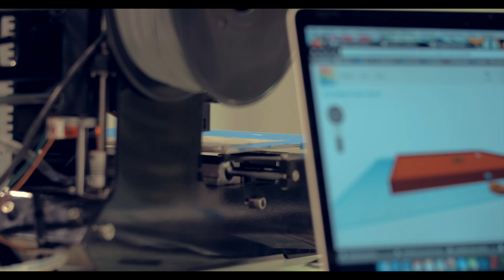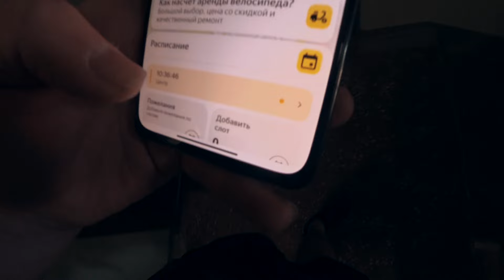БЕЗУМНЫЙ ДЕНЬ ВЕЛОКУРЬЕРА НА ФИКСЕ / СРОЧНАЯ ДОСТАВКА / FIXED GEA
Погрузитесь в мир доставки с Родионом - велокурьером, который знает о ней все! "БЕЗУМНЫЙ ДЕНЬ ВЕЛОКУРЬЕРА НА ФИКСЕ" - это не просто видео, это путешествие по городским джунглям, где каждая доставка - это гонка со временем. Откройте для себя, как устроен день велокурьера, который не боится ни дождя, ни снега, чтобы доставить ваш заказ вовремя.

В этом захватывающем видео мы следуем за Родионом, который превращает каждую доставку в приключение. Смотрите, как он маневрирует по оживленным улицам на своем фиксированном велосипеде, уклоняется от препятствий и доставляет заказы с невероятной точностью и скоростью. Родион делится секретами своей работы, рассказывает о тонкостях навигации и ловкости, необходимых для работы велокурьера. Он также обсуждает важность физической подготовки и ментальной сосредоточенности, которые помогают ему оставаться на вершине в этой динамичной профессии. Это видео - отличная возможность увидеть город глазами велокурьера и понять, что требуется, чтобы каждый день быть лучшим в этой нелегкой работе. Присоединяйтесь к Родиону в его безумном дне и узнайте, что значит быть велокурьером на фиксе.